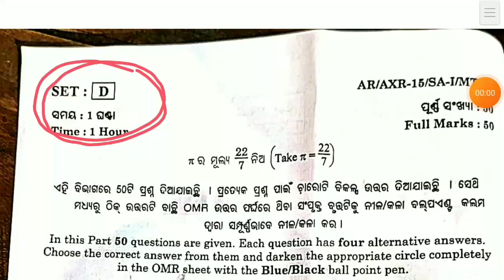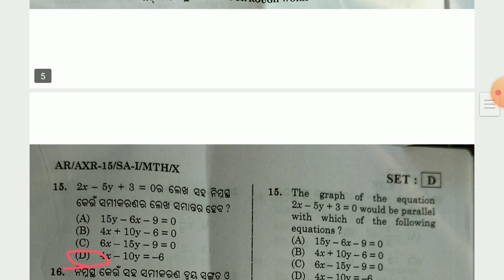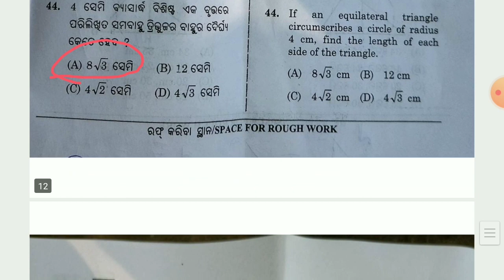MATHEMATICS (TEN CLASS) SOLUTION || SUMMATIVE ASSESSMENT 1|| 5 January 2022